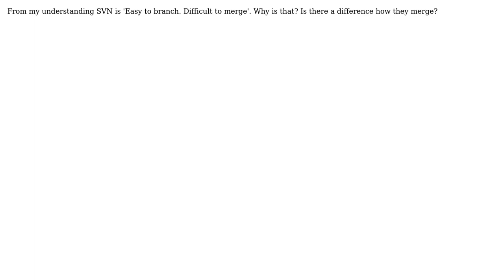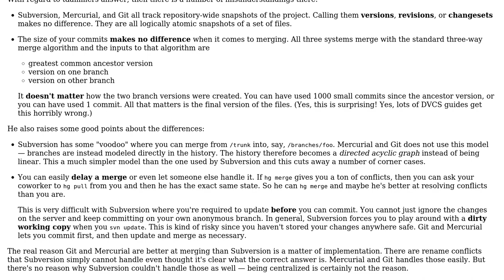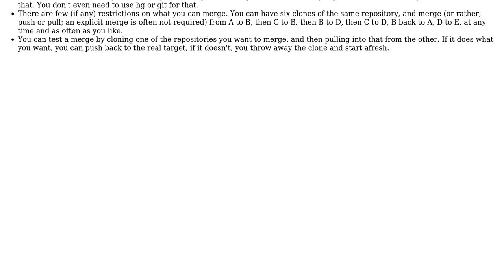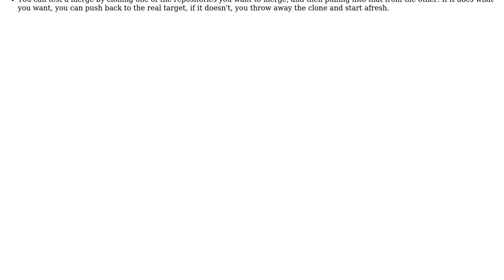Is there a difference between merges in svn compared to git or mercurial? (2 Solutions!!)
Is there a difference between merges in svn compared to git or mercurial?